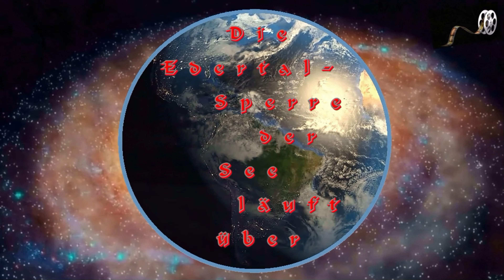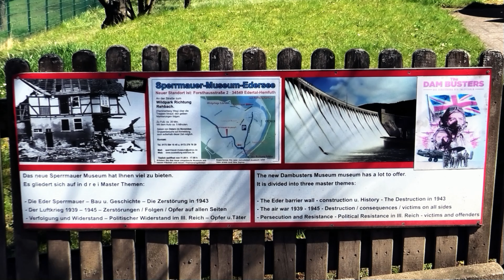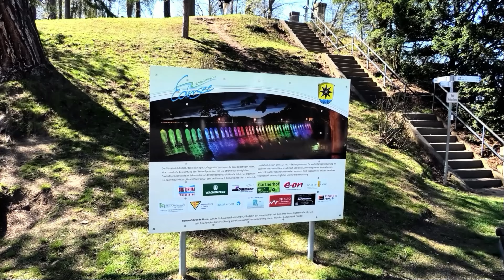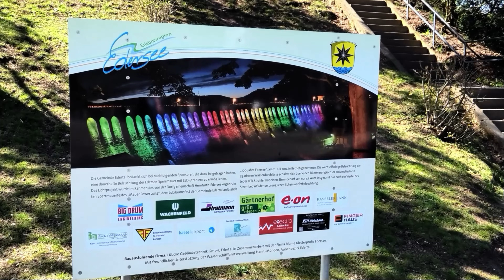Der Edersee läuft über ein seltenes Schauspiel 19. April 2023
Ein seltenes Schauspiel seit Mittwoch den 19. April 2023. Der Edersee ist wegen der vielen Niederschäge wieder komplett gefüllt und läuft an der Staumauer über. Mit einem Wasserpegel von 245,08 Metern steht der Edersee wieder so hoch wie am 14. April 2021. Bei einer Höhe von 244,97 Metern erreicht der Edersee den Vollstau.                                                                                                    YouTube Kanal Hobby-Film-pictures-Fritzlar-W.Eder  4K  Freihand Video